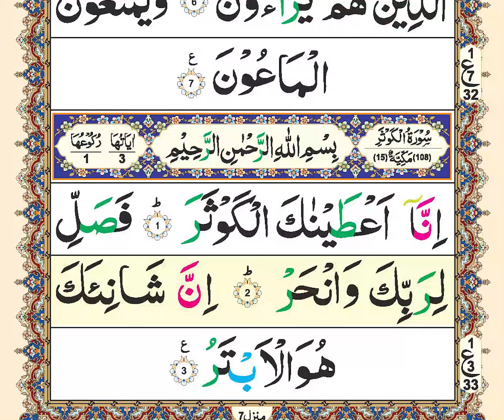9 line Quran Pak Tilawat | para30 | Page31